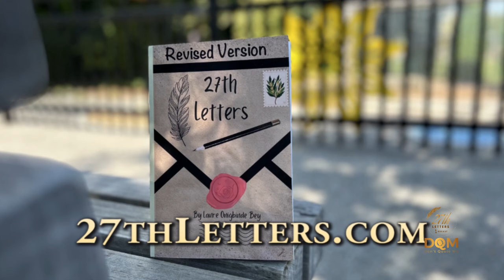Dr Umar - "Race matters" VS Why Race Shouldn't Matter When Choosing a Partner.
In this episode, I dive into the illusion of ‘race’ when it comes to choosing a partner. Inspired by attending a conference where Dr. Umar was a presenter, I reflect on how the emphasis on race, particularly in the context of relationships, is counterproductive to our growth as humans. We are spiritual beings having a human experience, and it’s time to challenge the constructs that divide us. Tune in as I explore the deeper truths about love, connection, and the human experience beyond the limitations of race.

Follow us on   @27thletterspodcast28     for updates, behind-the-scenes content, and engaging discussions. Your feedback and stories are invaluable to us as we continue this journey of introspection and understanding.